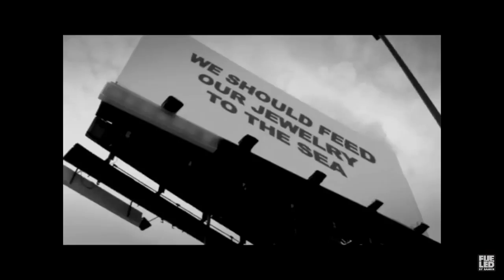Nice ocean waves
Sorry but not really sorry for this.
Send this to Crankthatfrank so he can notice this and react to it. Thanks :)